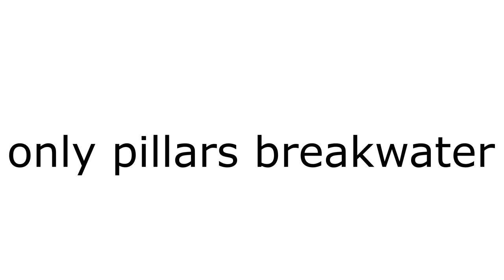Demonstration of different types of breakwaters.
This is my first normal blender project.